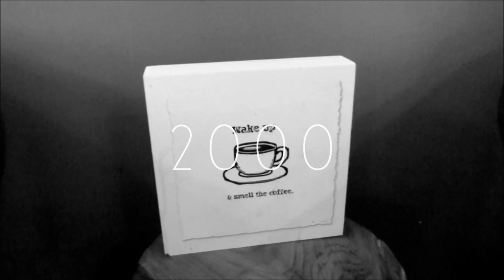LUPUS AWARENESS MONTH | Devon & Karen Beck's Story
I have permission for the use of the song/track in this video. "Room 244" by Devon Beck.

In this video I my fiance Devon Beck tells you about his mother, Karen Beck's life with Lupus. She's no longer with us but he had made it his personal goal to spread awareness about this mysterious autoimmune disease. He wants everyone to know what it is to better understand all Lupus warriors as well as give knowledge to those that may have it. This disease is very difficult to detect...so listen up and pay attention to the symptoms. Stay healthy everyone!

To helps support and spread awareness of Lupus please take a selfie with your Ls up and tag LsUpForKaren LupusAwareness LupusSucks on all social media. Follow @naturally_lupie on Instagram for more details on her 1000 Selfies challenge. Be apart of something epic! XO